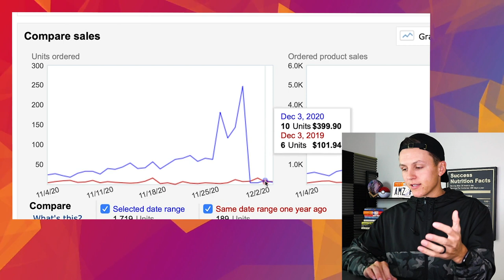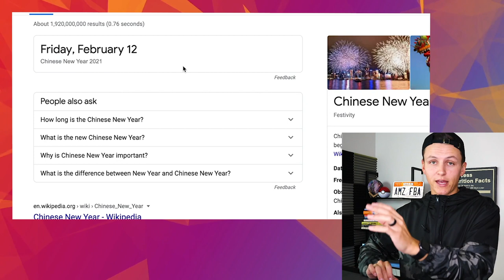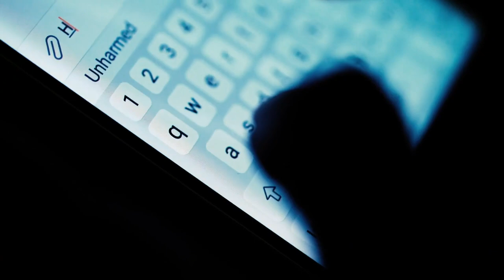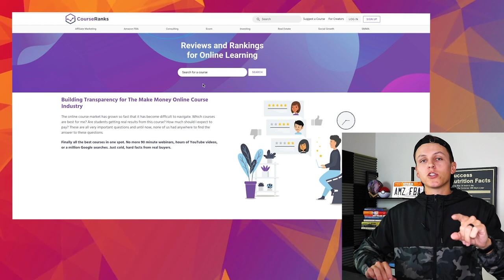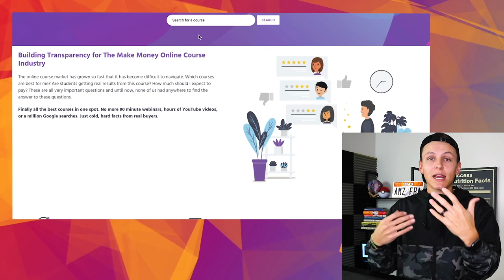Do this NOW for Your Amazon FBA Business!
Don't fail your first 8 Amazon Products and Learn how I started a 7 Figure Amazon FBA business by joining My A to Z Amazon FBA Course + Mentorship + Weekly Live Calls

🤔 Video Breakdown 👇
Prepare for 2021 and Chinese New Year for Amazon FBA Private Label! CHINESE NEW YEAR is coming up and NOW is the time to prepare your Amazon FBA business for 2021! I hope this helps and look forward to hearing all of your Amazon FBA success stories for 2021! Enjoy and really take to heart everything that I have learned from selling on Amazon for the past 3 years!

What do you want me to talk more about? Hit me up. Let's talk about how to sell on amazon for beginners.